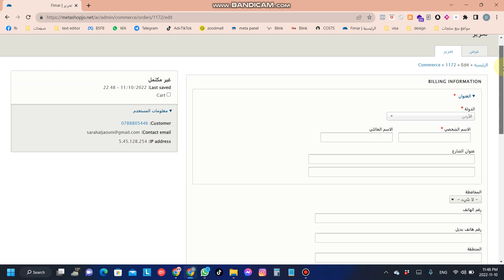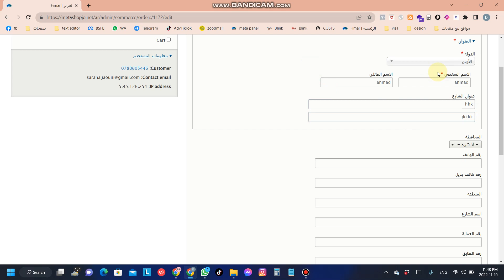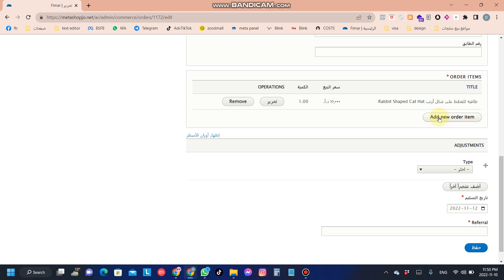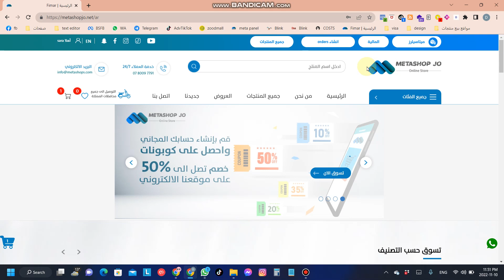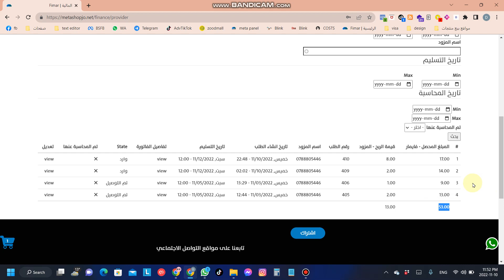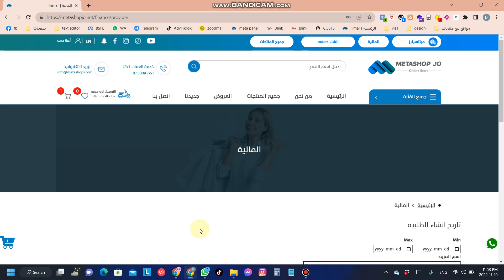كيفية انشاء طلب و طريقة الحساب في المالية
كيفية انشاء طلب و طريقة الحساب في المالية في متجر ميتاسيلرز